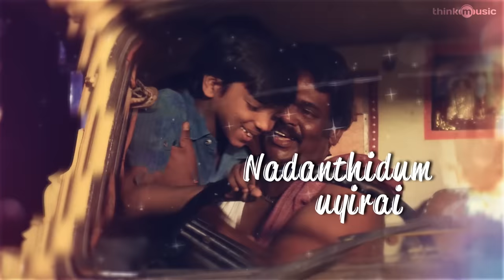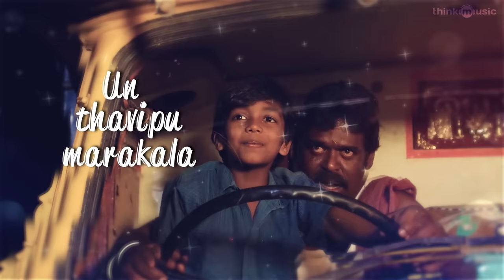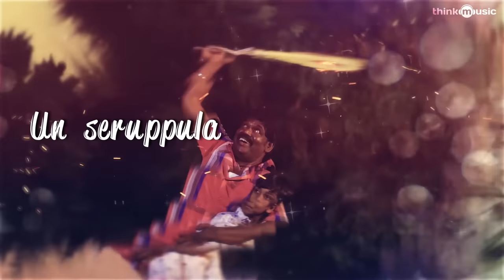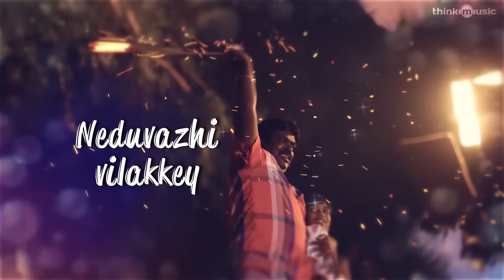Irandam Ulagaporin Kadaisi Gundu | Neduvazhi Song Lyric Video | Dinesh, Anandhi | Tenma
Irandam Ulagaporin Kadaisi Gundu | Neduvazhi Song | Dinesh, Anandhi | Athiyan Athirai | Tenma

Song - Neduvazhi
Singer - Vignesh Ishwar
Lyrics - Muthuvel
Programming - Tenma
Guitar -  Sahib Singh
Bass- Tenma
Recording engineers - Vishnu M Namboothiri , Abin Pushpakaran, Adithya V K ( Krimson Avenue Studios )
Mix and Master - Tejas Nair ( Press Play Studio)

Music Production Crew:
Music Supervisor - ofRo
Artist Co-ordinator - K Hemanth kumar
Lyric video by : Ranjit Kumar Rajendran (SFTS MEDIA)

Gundu is a Tamil film written and directed by Athiyan Athirai. Produced by Pa Ranjith under Neelam Productions, Gundu Movie features Attakathi Dinesh in the lead role. Tenma has composed the songs and background music for this movie.

Gundu Tamil Movie 2019 Crew Details
Star Cast : Dinesh, Anandhi, Riythvika, Muneeskanth, Lijeesh, John Vijay
Producer : Pa Ranjith
Director : Athiyan Athirai
Cinematographer : Kishore Kumar
Editor : Selva RK
Art Director : T. Ramalingam
Sound Design : Antony BJ Ruban
Action : Stunner Sam – PC
Choreography : Sandy
Lyrics : Umadevi, Thanikodi, Arivu, Muthuvel
Costume Designer : Subier
Production Manager : Ram
Cashier: Henry Siva
CG : Mathavan
Stills : Vinayak
Sound Mixing : Kannan
DI Colorist : Ranga
Publicity Designs : Kabilan
Executive Producer : Sanjay
Production Executive : R. Selladurai
Creative Producer : S. Vinod Kumar
Co-Producers : C. Velan,G. Thamizh Selvi, Lemuvel,  R. Rakesh
PRO : Guna
Banner :Neelam Productions
Audio label :Think Music